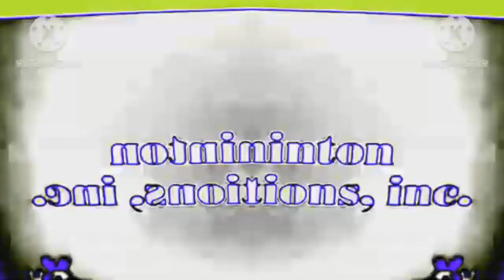I Got Bitcrusher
Ekiki____ [Meme] Has A Conga Busher